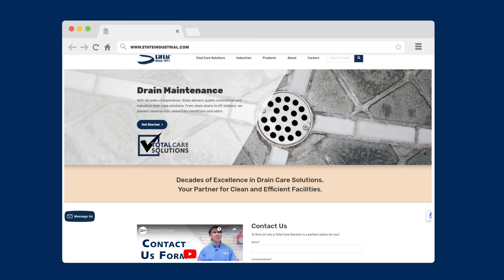ProBiotic Stain Remover Demo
In this video, we show the effectiveness of the ProBiotic Stain Remover by spilling coffee on Max and removing the stain on his white shirt with application of the ProBiotic Stain Remover. We wait 1 day for the product to work its magic and show the finished result. You won't believe the amazing result from the Probiotic Stain Remover on this bad coffee stain.

00:00 Introduction
00:20 Application
00:30 Finished Product
00:50 Outro